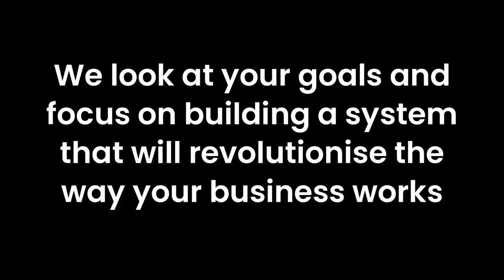Why choose Dynamix to implement Microsoft Dynamics 365 for your business?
At Dynamix, we are committed to implementing systems that work for your business... Find out how we can help you in our short video.